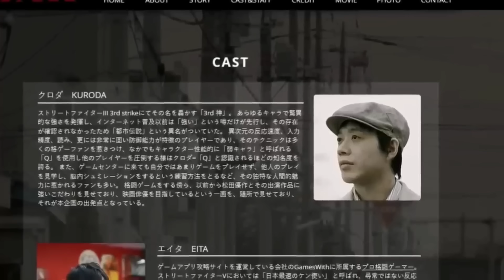El JUGADOR que GANABA con el PEOR PERSONAJE!!